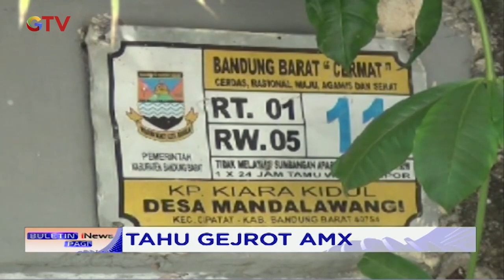Viral! Tahu Gejrot AMX Usai Diseruduk Tank TNI di Cimahi, Jawa Barat - BIP 20/09